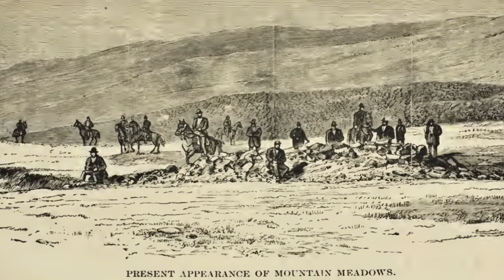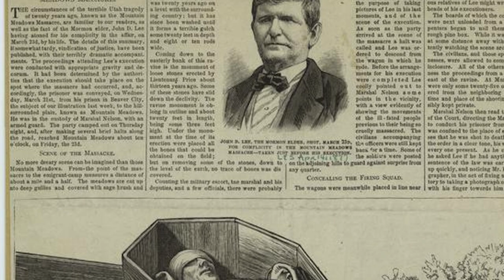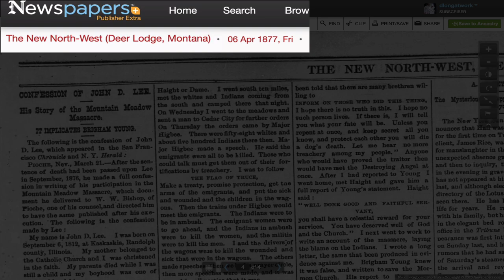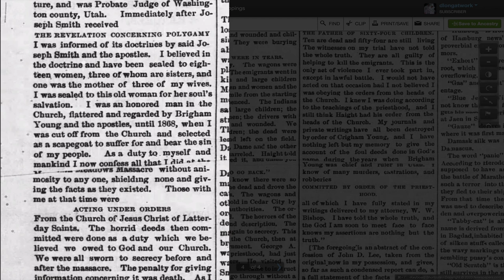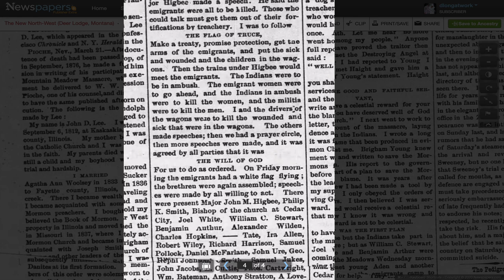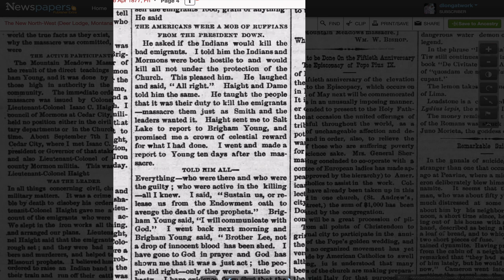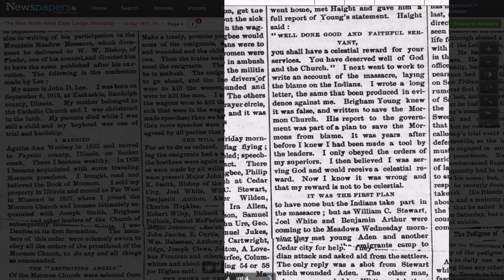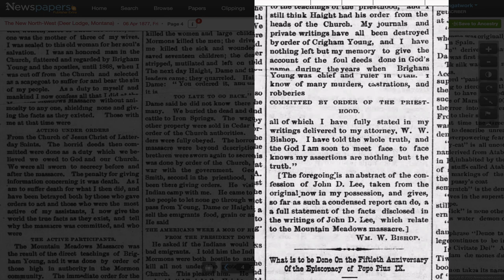The Mormon Murders: The Mountain Meadows Massacre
The Mountain Meadows Massacre was one of the most gruesome crimes ever committed on U. S. soil. This horrible massacre was committed by high ranking leaders of the Mormon Church. This is the story of that gruesome crime.